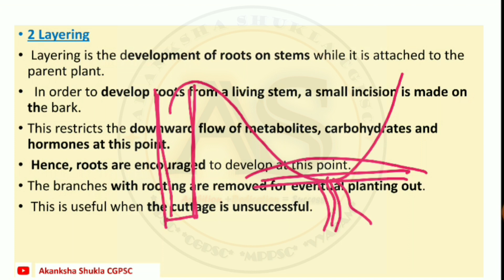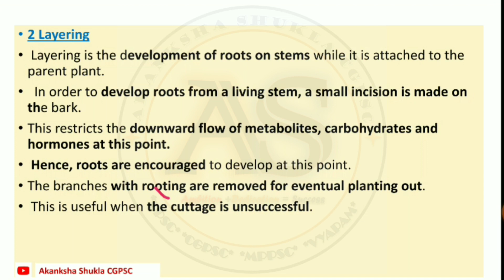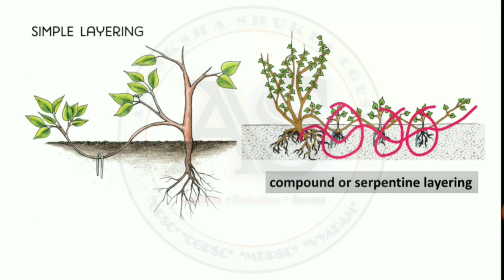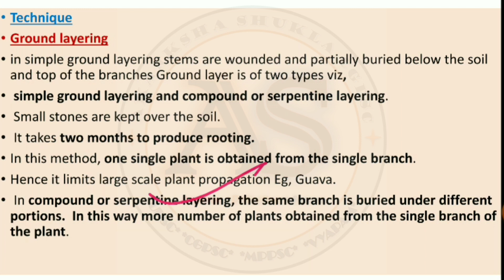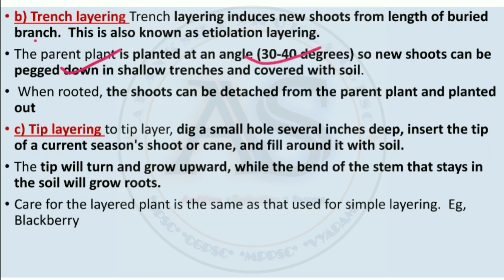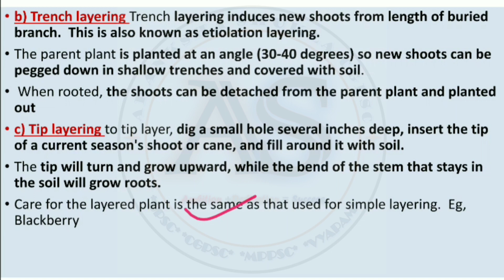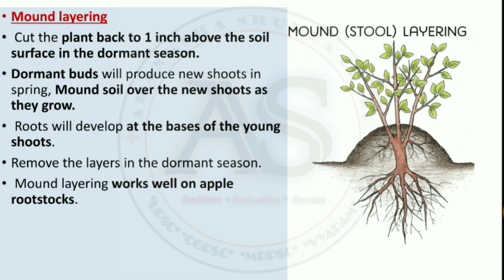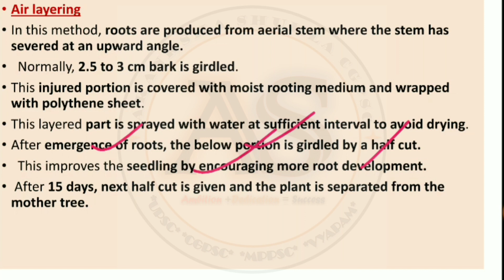L4- What is layering? What are the types of layering? Forestry lecture series